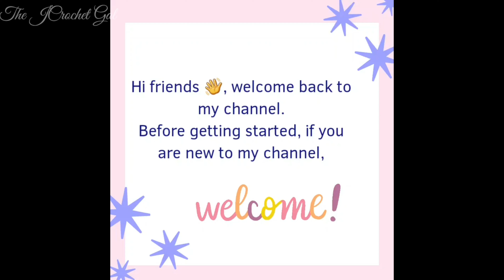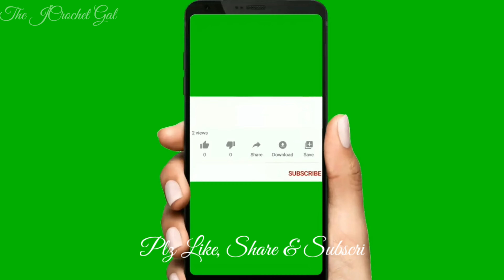Puff Button Crochet | Crochet Ideas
Hi friends,

Assalamu alaikkum

Today i am sharing a tutorial of simple button crochet. you. can use for any project.

hook:2.5mm

* at last cut off big piece of yarn n sew in bottom.